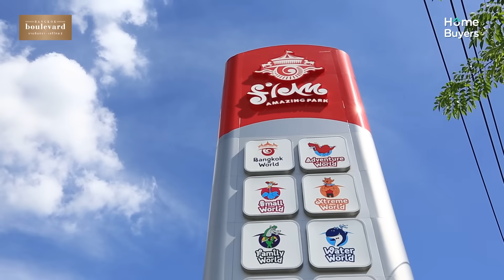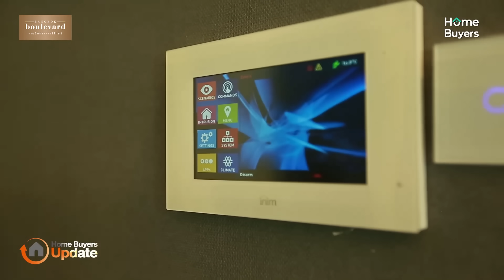บ้านเดี่ยวหรู สไตล์ Luxury Nordic | รีวิว Bangkok Boulevard บางกอก บูเลอวาร์ด รามอินทรา-เสรีไทย 2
[รีวิว] “Bangkok Boulevard รามอินทรา-เสรีไทย 2” บ้านเดี่ยวสุดหรูสไตล์ Luxury Nordic ในบรรยากาศส่วนตัวเพียง 77 ครอบครัว พร้อมสัมผัสห้องนอนโถงสูงกว่า 4.6 ม. ดีไซน์ใหญ่เหนือใคร พื้นที่ส่วนกลางสวยงามด้วยสถาปัตยกรรมสมัยวิคตอเรีย เริ่ม 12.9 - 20 ล้านบาท* รับส่วนลดใต้คลิป

อยู่ในทำเลศักยภาพย่านรามอินทรา ใกล้เกษตร-นวมินทร์ เข้า-ออกได้ 2 เส้นทางจาก ถ.เสรีไทยและ ถ.คู่ขนานกาญจนาภิเษกใกล้รถไฟฟ้าถึง 2 สาย คือ รถไฟฟ้าสายสีชมพูแคราย-มีนบุรี และรถไฟฟ้าสายสีส้มศูนย์วัฒนธรรม -มีนบุรี

บ้านพร้อมอยู่ 2 แปลงพิเศษ ฟังก์ชั่นใหม่ ทำเลดีที่สุดในโครงการหน้าสวน รับโปรโมชั่นพิเศษ เงินคืน 2 ล้าน ฟรีทุกค่าใช้จ่าย*

ลงทะเบียนจากวีดีโอนี้ รับเพิ่มส่วนลด 1 แสน
สอบถามข้อมูลเพิ่มเติม โทร. 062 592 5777 Line : @BBSRT2
เส้นทางเยี่ยมชมโครงการ